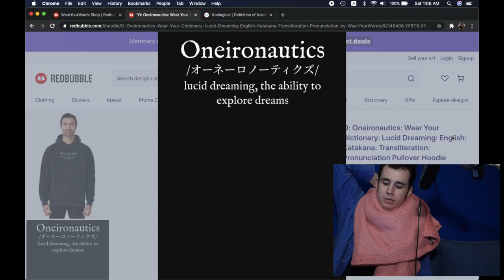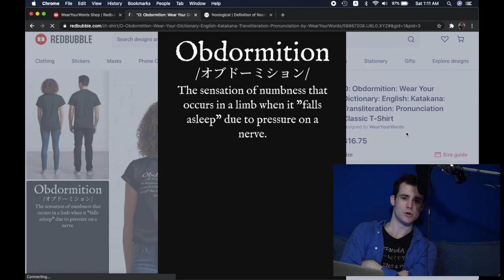O: Wear Your Dictionary's: November 2020: Redbubble Inventory: [Moribund Institute]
Overarching - (by extension) all-embracing or overwhelming

Osteology [オスティーオロジー] - (anatomy) The scientific study of the morphology and pathology of bones.

Ossuary [アースユアリー] - A container, receptacle, or building, such as an urn or vault, for holding the bones of the dead.

Obdormition [オブドーミション] - The sensation of numbness that occurs in a limb when it "falls asleep" due to pressure on a nerve.

Oneironautics [オーネーロノーティクズ] - lucid dreaming, the ability to explore dreams.

Ordoliberalism [オードーリベラリズム] - (politics) A political philosophy that emphasizes maximizing the potential of the free market to produce results.

Orthopraxy - Right belief combined with right practice, with the emphasis being on the latter, a term specially used in Latin American liberation theology, often in contrast with an orthodoxy seen as insufficiently interested in the practical and political

Orthographic [オーソグラフィック] - Of a projection used in maps, architecture etc., in which the rays are parallel.

on-loan [オン・ローン] - A loan that is made from something that was borrowed; something that is onloaned.

Ontological [オントロジカル] - Of or pertaining to the nature of being or existence.

Osteitis [アースティーアイティス] - (pathology) inflammation of bone

Organicism [オーギャニシスム] (philosophy) - The treatment of society or the universe as if it were an organism.